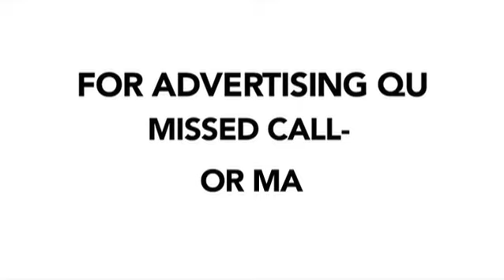मॉल में 30 लाख स्कवॉयर फीट से ज्यादा स्पेस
दो दशक से ज्यादा वक्त पहले जब न्यू जर्सी में एक विशाल मनोरंजन और शॉपिंग कॉम्प्लेक्स की कल्पना की जा रही थी, आईफोन मौजूद नहीं था, अमेज़ॅन केवल किताबें ऑनलाइन बेच रहा था और मॉल थे जहां आप अपनी सभी खरीदारी की जरूरतों के लिए गए थे ...